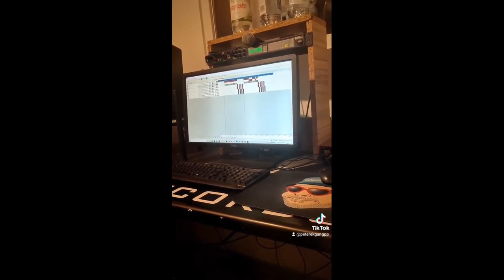Peter Gang PP (Snippet) Prod. Erpe Producer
Snippet utworu który ukaże się niebawem...